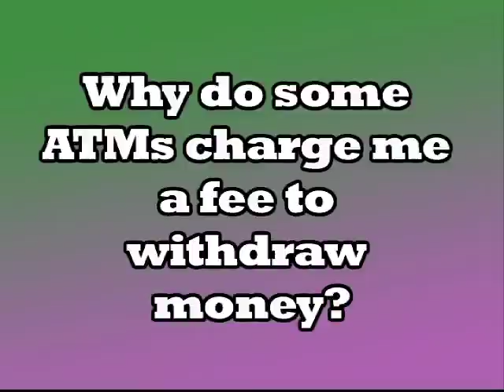DoughMain, I Rule Money, About ATM Fees